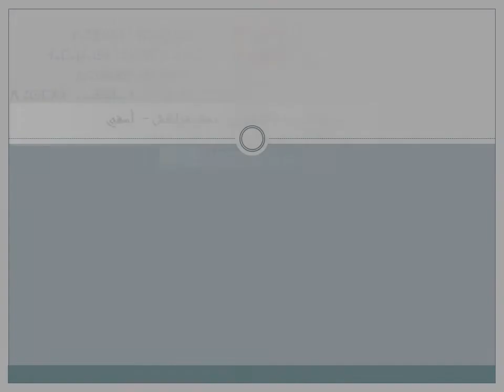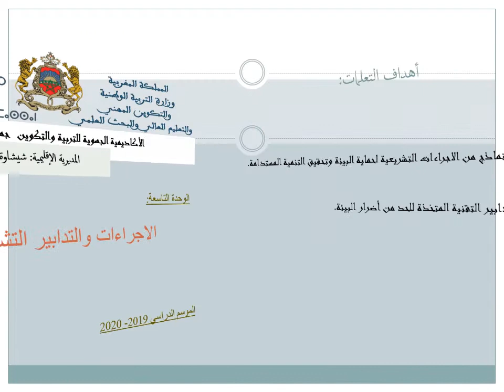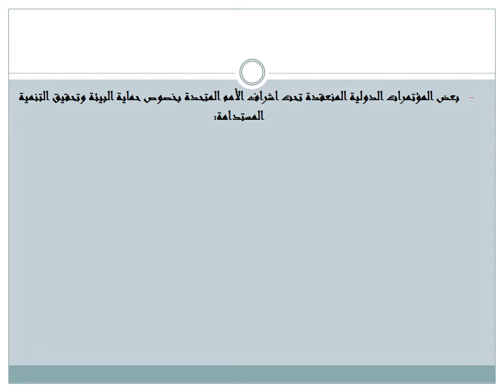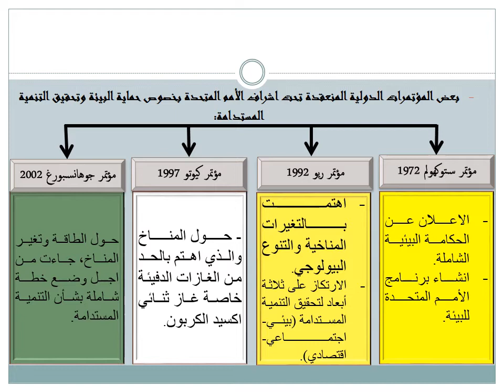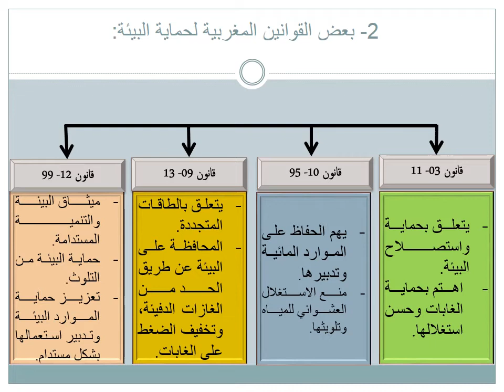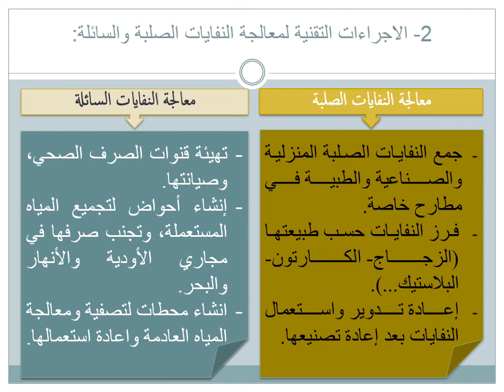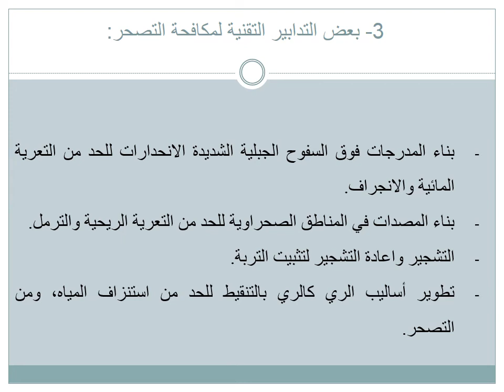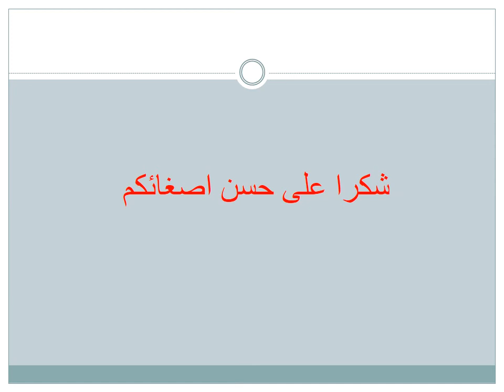MS TC LSH HG 19 الإجراءات والتدابير التشريعية والتقنية